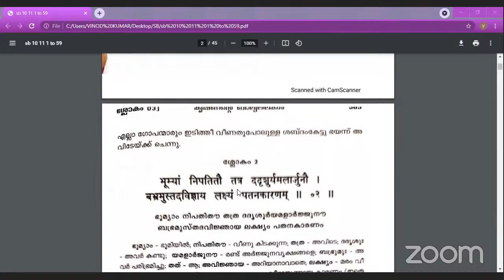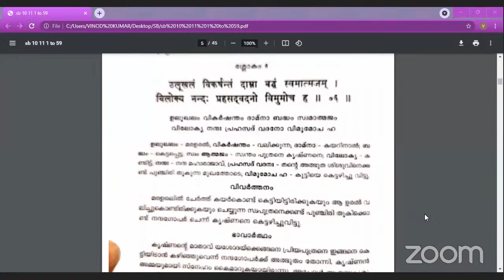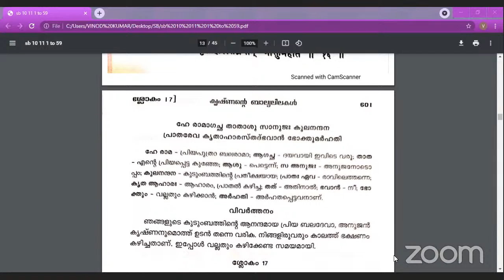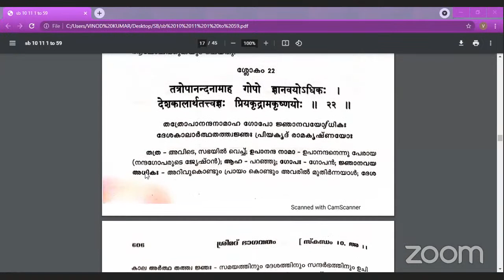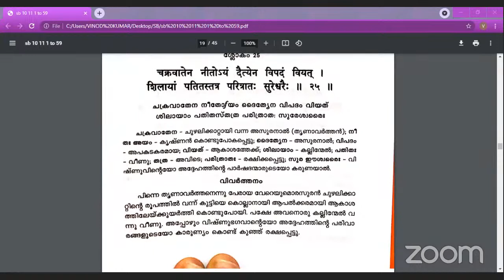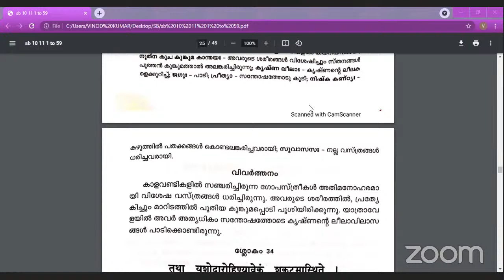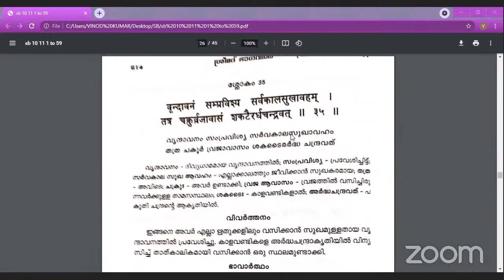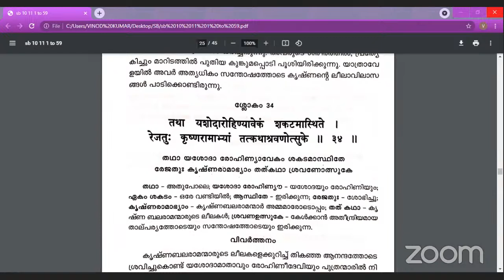*ISKCON Kannur* .'s Class By H.G.Sunanda Shyam Das Prabhu-27-07-21